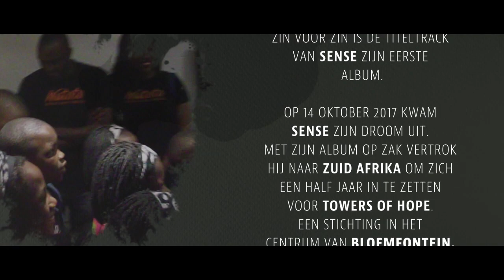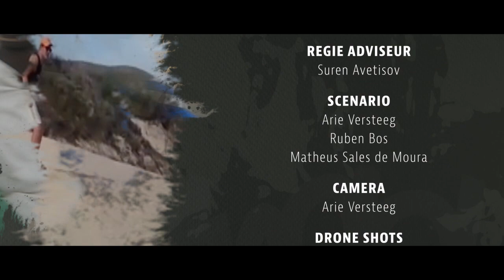Sense - Zin Voor Zin (Official Video)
2010, een droom kwam zijn hoofd binnen..

Zin Voor Zin is de titeltrack van het gelijknamige debuutalbum van Sense. Het album is uitgebracht via Zeven Zegels Music en heeft als doel om stichting Towers Of Hope te ondersteunen in hun activiteiten in Bloemfontein - Zuid Afrika.

Sense - Zin Voor Zin (NLB1T1600028)

Elektrische Gitaar: Alex Groen
Saxofoon: Thieme Schipper
Producer: David Kielman